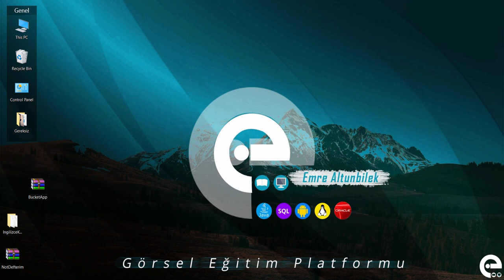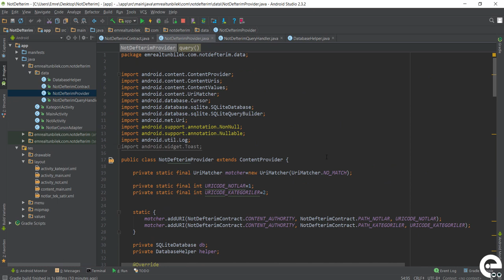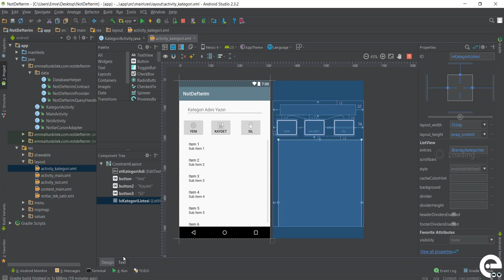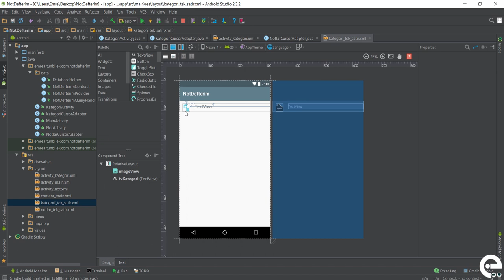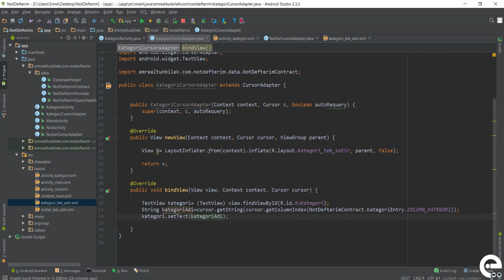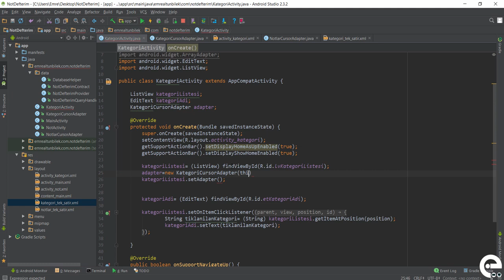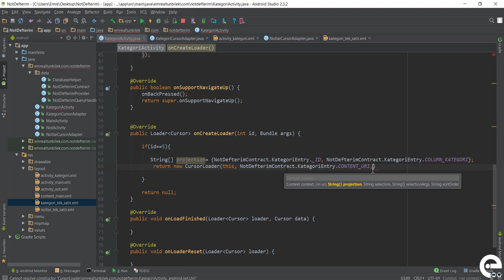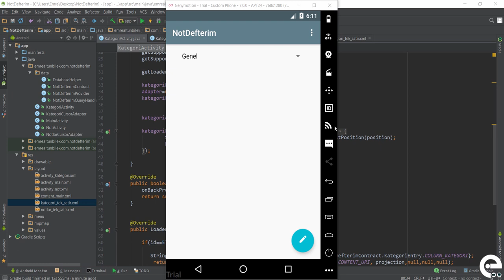34 Kategori Activity Bölüm 1 | Android Content Provider | Storage | Sqlite Dersleri